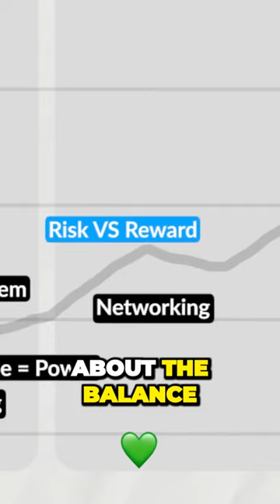The Shocking Truth Lessons Learned from a Millionaire s Business Failure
1) This video has no negative impact on the original works (It would actually be positive for them)
2) This video is also for teaching purposes.
3) It is not transformative in nature.
4) I only used bits and pieces of videos to get the point across where necessary. Pie : Think More YouTube Channel does not own the rights to these video clips.

The use of these clips in this video has no negative impact on the original works and may actually benefit them.

Although this video is not transformative in nature, only bits and pieces of the original videos were used to convey the necessary point.